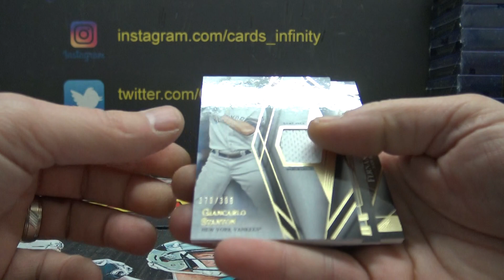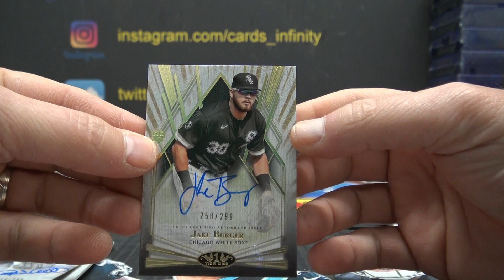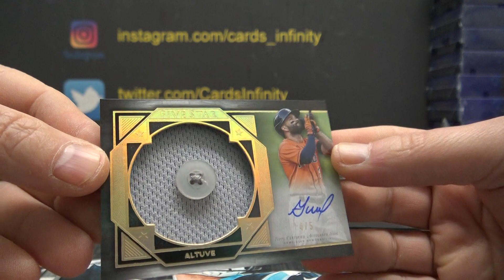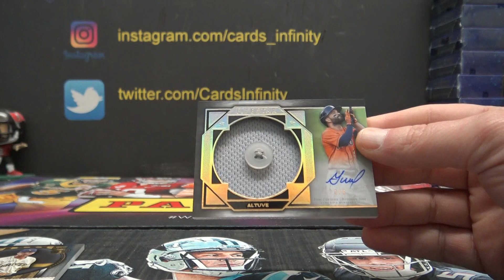Andy's 2022 Topps FIVE Star & Tier ONE MLB Baseball 2 Box Break